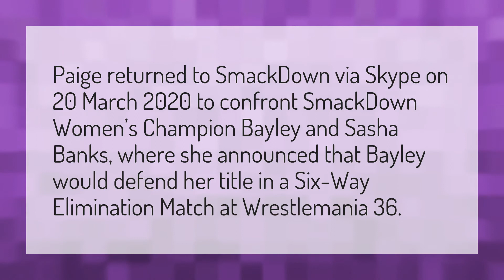Is Paige cleared to wrestle 2020?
Edge Returns • Is Paige cleared to wrestle 2020?